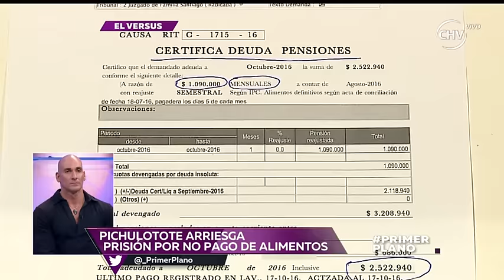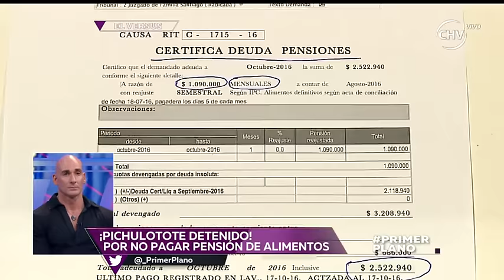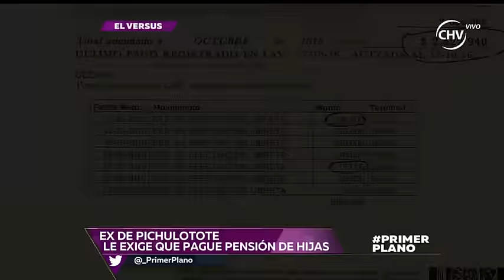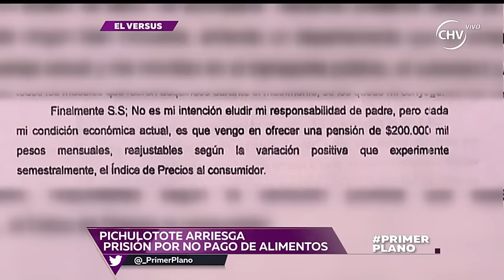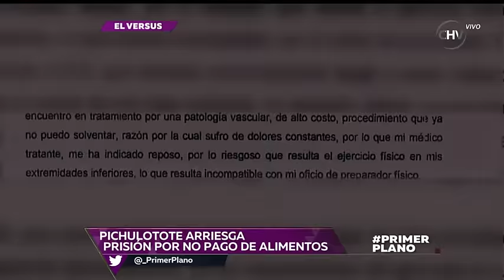Pichulotote es acusado por deuda de pensión alimenticia - Primer Plano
Lucky Buzzio, más conocido como "pichulotote", está pasando por un complicado momento, ya que su ex mujer lo acusa por no pagar pensión alimenticia. Esta situación provocó que acumulara una millonaria deuda que lo llevó a estar un día privado de libertad.